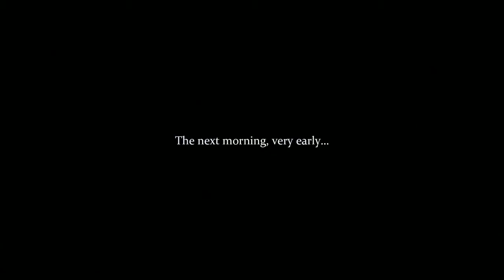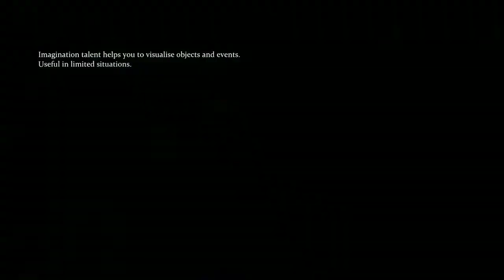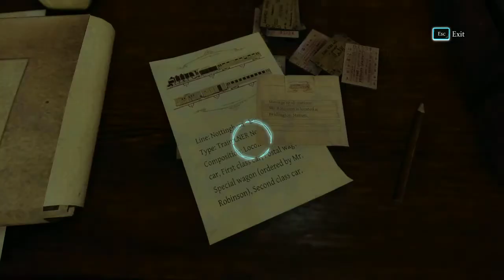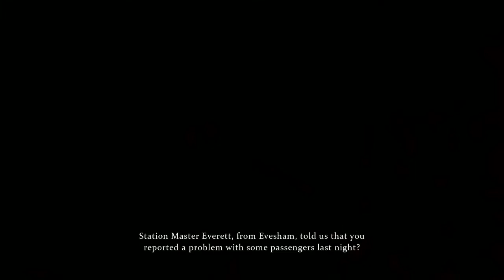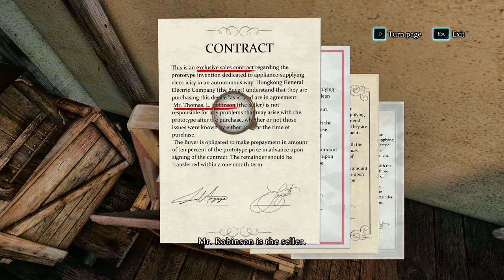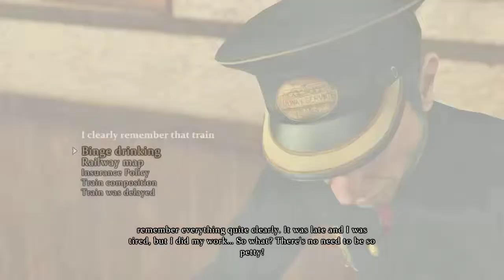Sherlock Holmes: Crimes and Punishments - Riddle on the Rails Pt.1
Não deixem de conferir aquele que é considerado por muitos, como o melhor game de Sherlock Holmes já feito! Crimes and Punishments está disponível para PC, PS3, PS4, XBOX 360 e XBOX One, e você pode conferir como conseguir todas as pistas e desvendas cada caso corretamente aqui no Império Gamer X!